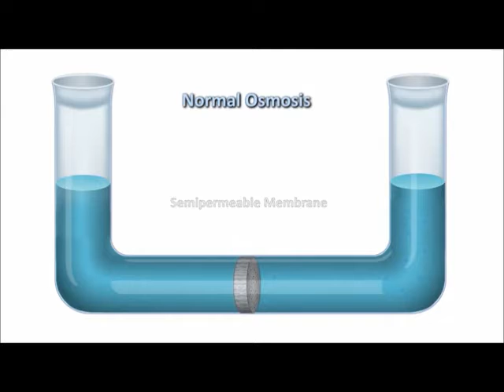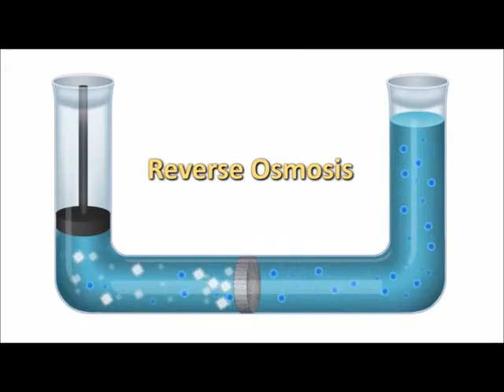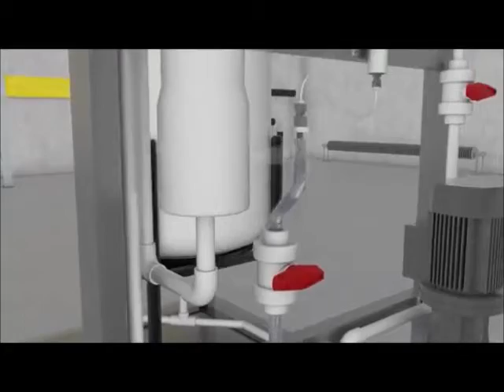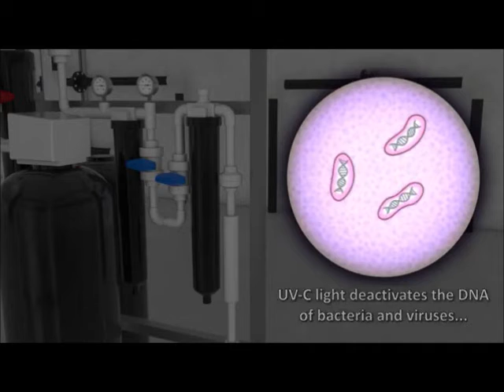Reverse Osmosis Water Filter and System | Process and Water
Process and Water “Efficient” Series of reverse osmosis (RO) systems enable customers to lower their costs and improve their operations with more reliable and efficient filtration operations.  Designed for high quality and low cost, these are also easy to maintain.  Features include a solid state, microprocessor controller, and a durable platform made from heavy-gauge epoxy coated steel.  Some models include innovative membrane housings that require no tools for membrane replacements. They also have high quality, low-pressure membranes from a top manufacturer and industrial-grade feed pumps, for quality and longevity in systems’ most critical components.

Each of our “Efficient” Series RO systems undergoes a rigorous factory acceptance test to ensure problem-free deployments at customers’ sites.

Quality components, long operational life, and great pricing and availability make Process and Waters “Efficient” Series of RO Systems the best value on the market.  Compare our systems’ feature sets and prices, then call or click today.
Reverse Osmosis Benefits

*  INNOVATIVE MEMBRANES: Low pressure TFC membranes for maximum rejection of impurities while achieving high product flows.
*  CORROSIVE RESISTANT MEMBRANE HOUSING: All plastic membrane housings that require no tools when servicing.
*  AMERICAN MADE RO CONTROLLER: Highly reliable RO controller with 2-cell built-in TDS water quality monitor, tank full contacts with an optional product water distribution expansion board.
*  LARGE SEDIMENT FILTER: Low micron filter removes sedimentation and helps protect RO membranes from fouling.
*  LARGE CARBON FILTER: Reduces RO membrane fouling by removing chlorine and organics.
*  OPEN FRAME: Corrosion resistant & epoxy coated with serviceability in-mind.
*  ADJUSTABLE LOW PRESSURE SWITCH: Low pressure switch is a safety device which protects the pump from running dry when there is an insufficient feed water pressure.
*  HIGHLY ACCURATE CONCENTRATE VALVE: PVC needle valve regulates the system’s recovery, the product to waste ratio.
*  PANEL MOUNTED FLOW METERS: One Product & One Waste flow meter enables operator to accurately adjust product to waste ratio and monitor system performance.

Customer Service Info
Address:
612 Plymouth Street (Unit 10)
E. Bridgewater, MA 02333

TOPIC:  Reverse Osmosis Water Filter and System

RELATED TAGS/TERMS:
commercial reverse osmosis
commercial reverse osmosis system
commercial reverse osmosis systems
commercial reverse osmosis water system
commercial ro system
commercial ro systems
commercial ro unit
commercial r o units
commercial ro water
commercial ro water system
industrial reverse osmosis
industrial reverse osmosis system
industrial reverse osmosis systems
industrial reverse osmosis water system
industrial ro systems
industrial ro system
industrial ro system suppliers
industrial ro unit
industrial ro units
industrial ro water system
reverse osmosis water recycle systems